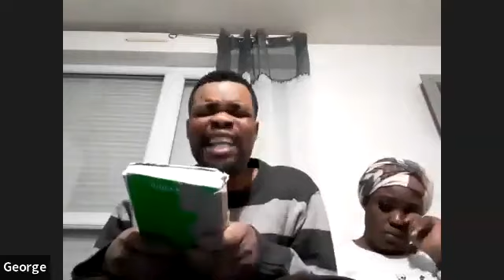DAY 9 OF OUR 12 DAYS FASTING AND PRAYER!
CITY OF GRACE PAU!
16TH OF DECEMBER 2021